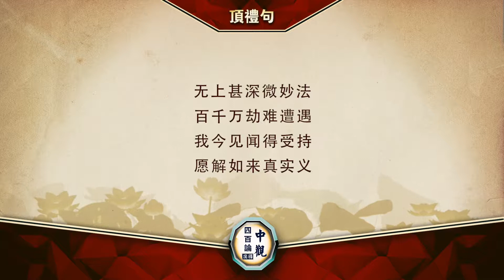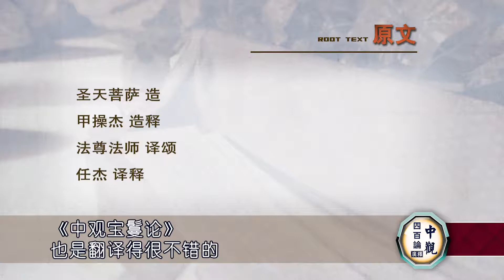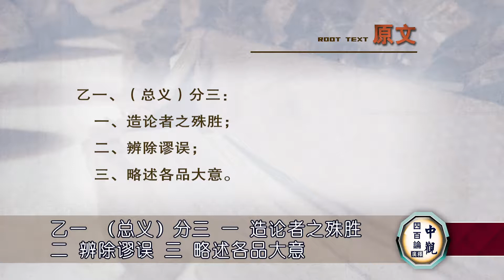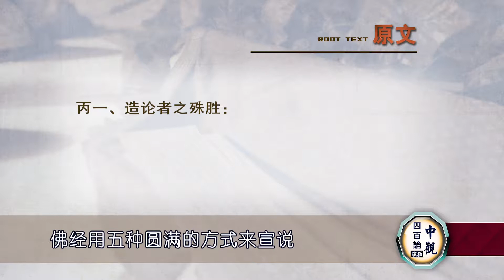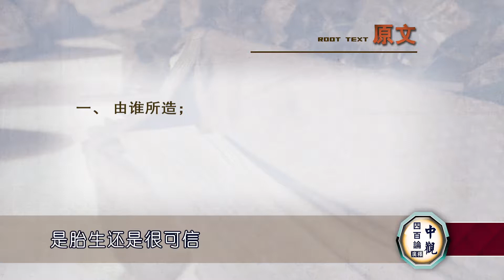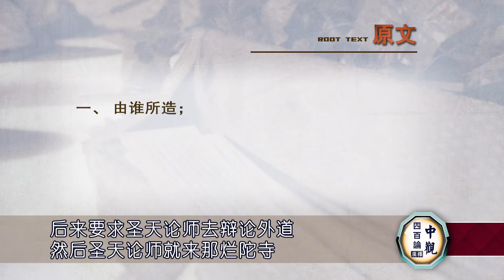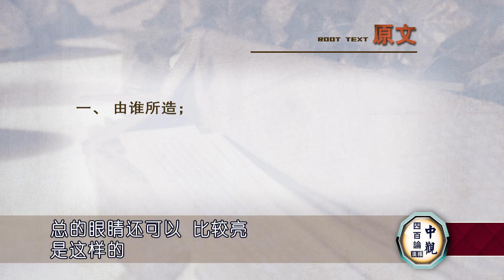中观四百论 第1课 索达吉堪布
中观四百论 索达吉堪布